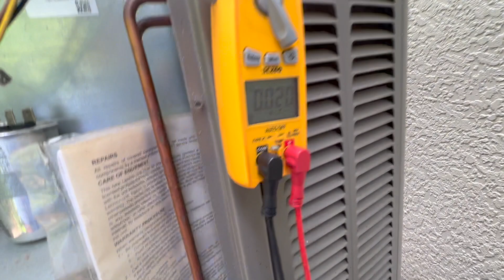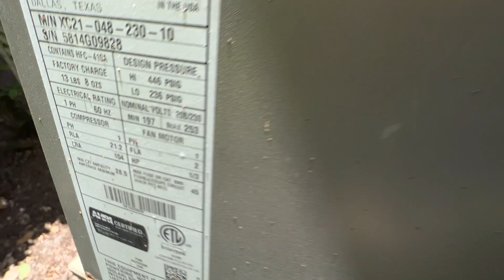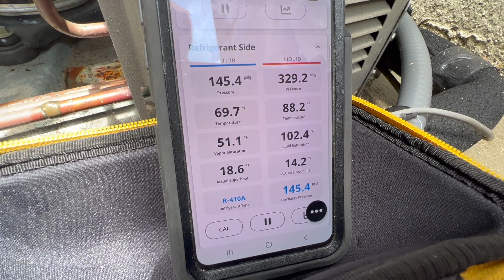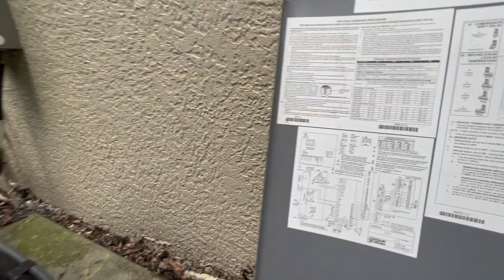The ac air is not cold !!